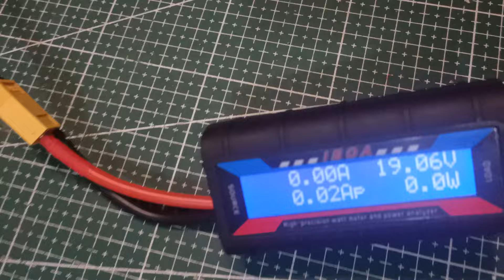Çakma Şarjlı Dewalt Matkap Boşta Kaç Amper Çekiyor ✓ Şarjlı Matkap Ne Kadar Akım Çeker